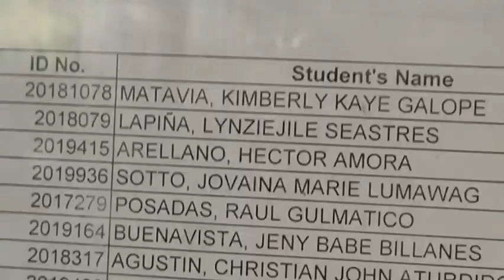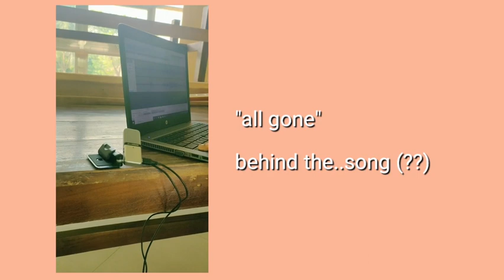school days vlog kinda idk🍃 | Kim Matavia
this video made it look like i hand a bomb ass school year lmao i actually did :)

song: Anri-Last Summer Whisper

to God be the glory in everything I do.

-kem

school vlog, ndmu, school vlog ph, Kim Matavia, a day in my life, aesthetic editing, aesthetic vlog, calming vlog